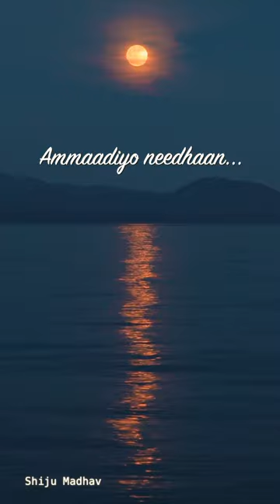Nilaavae vaa | Mouna Ragam | Tamil Unplugged | Status | Shiju Madhav | Athul Bineesh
Nilave va from Mouna ragam
SPB Hits

FREE Online Karaoke#Karaokes and songs#TheKARAOKEChannel Malayalam karaoke
free Tamil karaoke